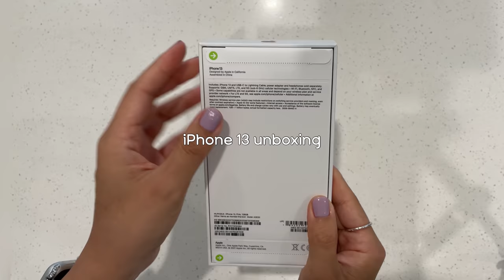오늘 나온 애플 아이폰 13 언박싱 ㅣ 베이비 핑크 | Apple iPhone 13 pink unboxing ㅣ아이폰 12 13 비교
iPhone 13 과 iPhone 12 외관상 우선 카메라 위치가 조금 달라졌고 성능은 iPhone 12 pro이상에서만 적용 되었던 시네마틱 모드 1080 P 동영상 초당 30 프레임으로 까지 찍을 수 있습니다.
그리고 iPhone 12는 A14 Bionic chip iPhone 13 A15 Bionic chip 새로운 CPU  훨씬 더 빨라졌다고 합니다
사실 작년에 iPhone XS 에서 iPhone 12 으로 바꿨을때도 상상했던 것보다 훨씬 빨라져서 굉장히 만족스러웠던 기억이 납니다.
게다가 배터리 성능도 동영상 재생 시 iPhone 12가 17시간이었다면 13은 19 시간 사용이 가능합니다.
그리고 기본 저장용량 도 64gb 에서 128gb 으로 상향 조정 되었기 때문에
이 말은 결국 더 좋은 가격에 더 나은 저장 용량의 아이폰 구매가 가능해졌다는 겁니다.
두께 7.4mm 에서 7.65mm
무게 164g 173g
하지만 이건 그렇게 체감 할 수 있는 정도의 차이는 아니구요.
조금 달라진 버튼 위치를 확인 하기 위해 iPhone 13 케이스를 12 끼워보면 보실 수 있듯이 버튼이 조금 아래로 내려가고 전원 버튼도 조금 달라진 모양을 볼 수 있어요.

🎵Track :

Musician: Not The King

Musician: @iksonmusic